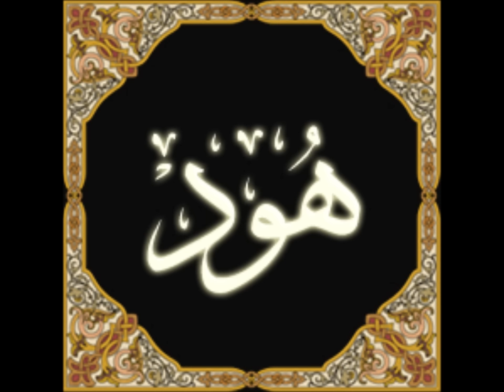11. Hud - Ahmed Al Ajmi أحمد بن علي العجمي سورة هود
قران كريم تلاوة الشيخ قراءة خاشعة ذو الصوت الرائع والخاشع الذي يبعث الراحة النفسية والطمانينة بالقران الكريم